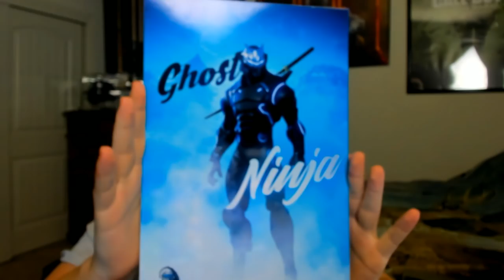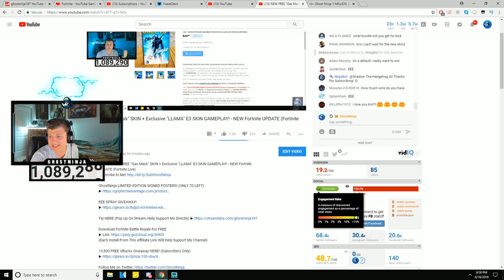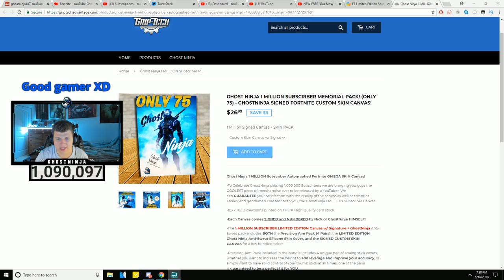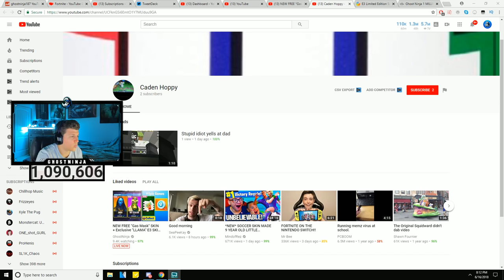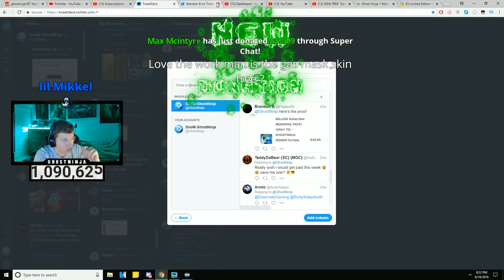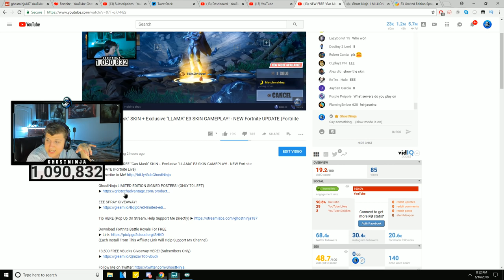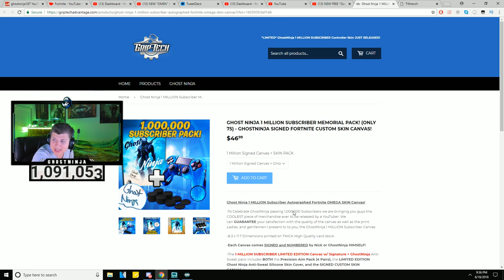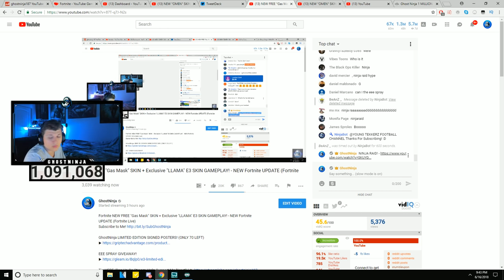NEW "OMEN" LEGENDARY SKIN + "ORACLE AXE" in Fortnite! - NEW Fortnite UPDATE (Fortnite Battle Royale)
Fortnite NEW "OMEN" LEGENDARY SKIN + "ORACLE AXE" in Fortnite! - NEW Fortnite UPDATE (Fortnite Battle Royale)

GhostNinja LIMITED EDITION SIGNED POSTERS!